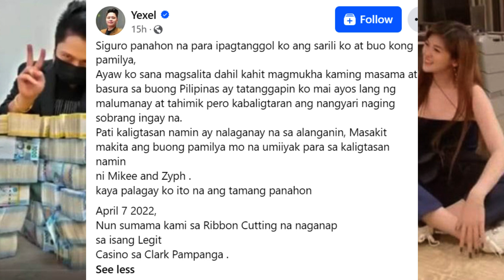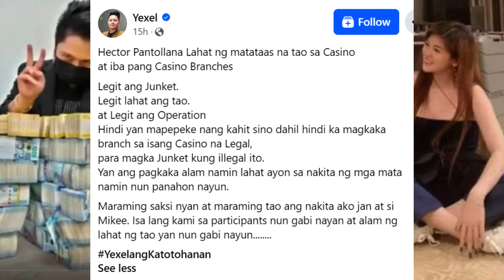YEXEL SEBASTIAN TUMAKAS NA SA IBANG BANSA | 200 Million Investment Scam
This is a video about Philippine Showbiz Industry
YEXEL SEBASTIAN TUMAKAS NA SA IBANG BANSA